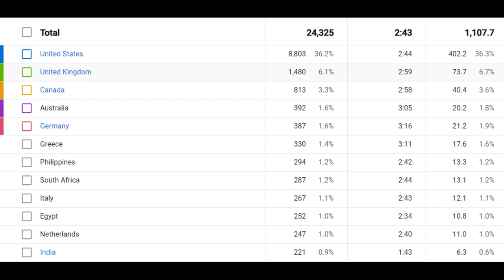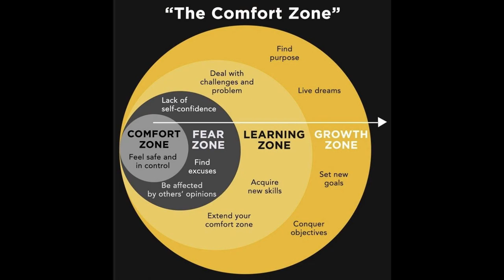How the Internet Radicalizes you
I've thought about changing it up from history and gaming videos, what do you guys think of videos of this type? Do you like it? Do you hate it? Do you see it could be improved? Let me know.

00:00 Introduction
1:51 How radicalization happens
4:25 General advice
5:20 The third wave